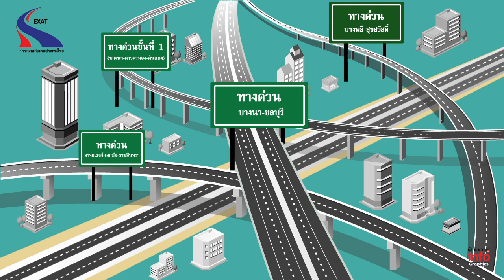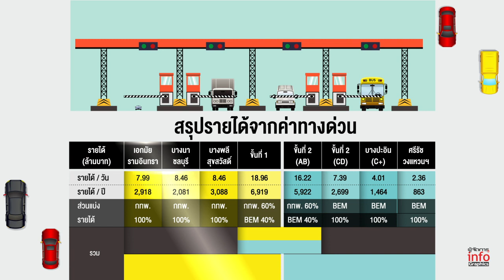รู้มั้ย? บ้านเรามีรายได้ จากค่าทางด่วนเท่าไหร่